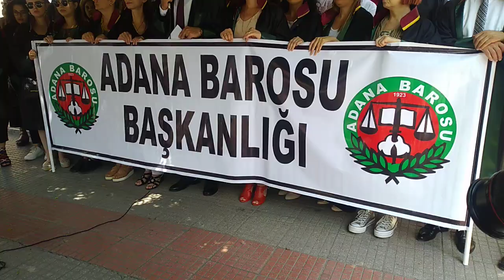Kadın Avukatın öldürülmesine avukatlardan tepki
Adana Barosu Diyarbakır’da kocası tarafından öldürülen Avukat Müzeyyen Boylu’nun öldürülmesine tepki göstermek için basın açıklaması yaptı. Adana Adliyesi Taş Bina önünde bir araya gelen Adana Barosu üyesi avukatlar adına basın açıklamasını okuyan Baro Kadın Hakları Merkezi Koordinatörü Sinem Tanrısınatapan, eğitimli kişiler arasında yaşanan bir boşanma davasının bile kadın cinayetiyle sonuçlanmasının erkek şiddetinin geldiği durum açısından vahim ve ürkütücü olduğunu dile getirdi.

“KADIN ŞİDDETİNİ ARTTIRAN BOŞANMA TALEBİ DEĞİL, TOPLUMSAL VİNSİYET EŞİTLİĞİNİN SAĞLANAMAMASI”

Son yıllarda kadınlara yönelik erkek şiddetinin ve kadın cinayetlerinin artmasının, kadını korumadığını, önleyici ve koruyucu tedbirlerin etkisiz olduğunu, yetkililerin şiddetle mücadelede başarı gösteremediğini her gün ispat ettiğini dile getiren Tanrısınatapan, “Kadın şiddetini artıran nedenler boşanma davalarının açılması veya nafaka talepleri değildir. Kadına karşı şiddeti artıran nedenlerin başında, toplumsal cinsiyet eşitliğinin sağlanmaması ve kadını özgür bir birey olarak değerlendirmeyip onu aile içerisinde sadece bir eş, bir anne, bir kardeş rolü ile sınırlı olarak gören ve göstermeye çalışan zihniyet gelmektedir. Mevki ve makamına bakılmaksızın ayrımcılığı körükleyen beyan ve açıklamalara taviz vermemek bu mücadelenin önemli bir parçasıdır” dedi.

Açıklamada konuşan Adana Baro Başkanı Veli Küçük de kadının toplumsal yaşamın her alanında olması prensibinin yaşama geçmesi gerektiğini belirterek “Toplumsal cinsiyet eşitliğinin ilkokul yıllarlından başlayacak şekilde eğitim sistemi revize edilmeli. Mevcut bakış açısı ile kadının sesini duyurması mümkün değil. Kadın cinayetleri ile ilgili ceza yargılamalarında ‘Erkekliğime, laf etti’ ‘hakaret etti gibi’ tahrik indirimi, iyi hal indirimi uygulanmamalı” dedi.